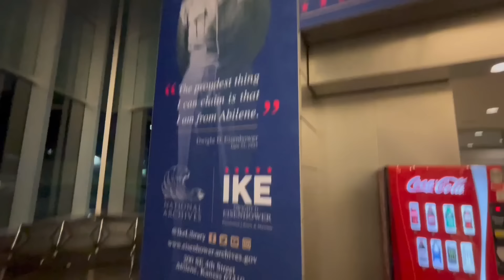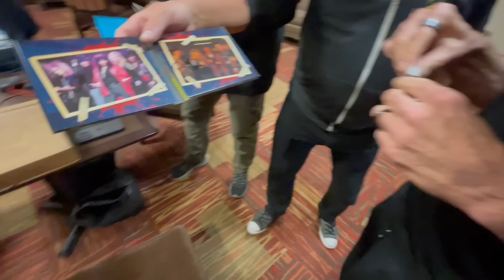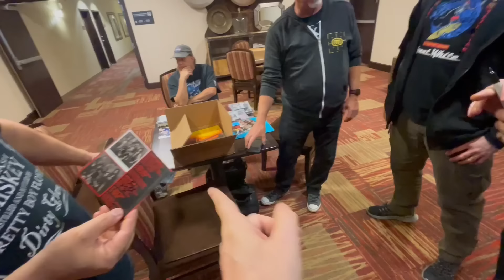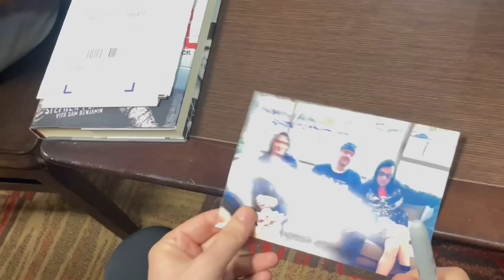My Life On The Road - Ep. 47 KS Stephen Pearcy Vixen Slaughter Great White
Waste Some Time w/ ME as I Tour Manage STEPHEN PEARCY of RATT & his band across America. I’ll take you backstage and behind the scenes to see my Rock N Roll life on the road.